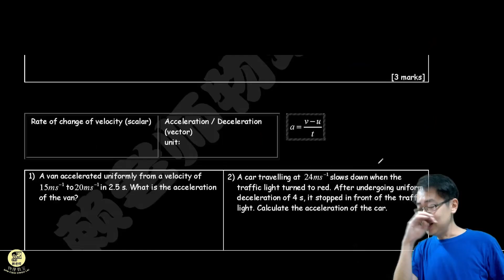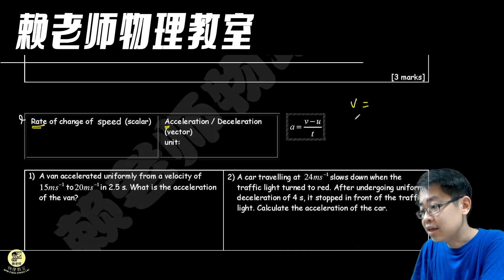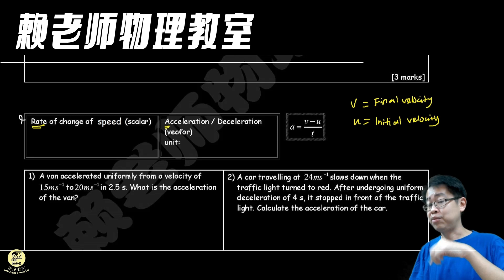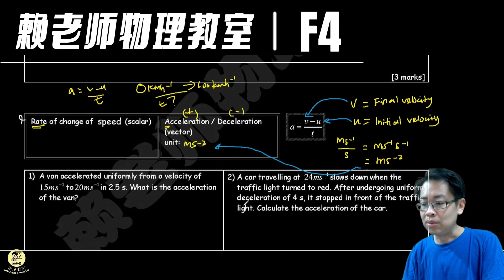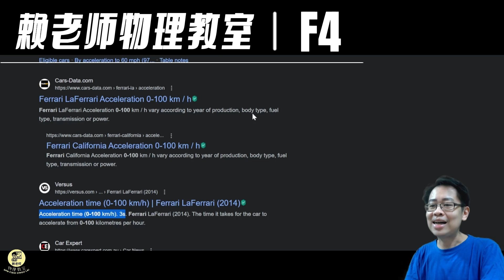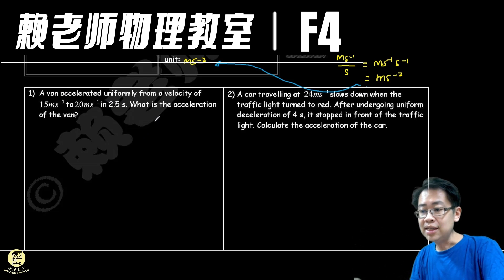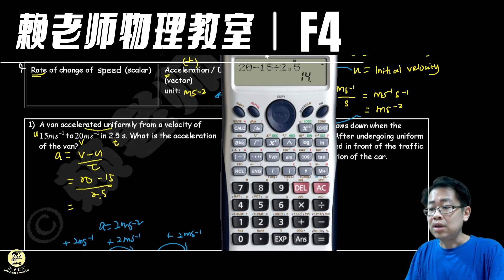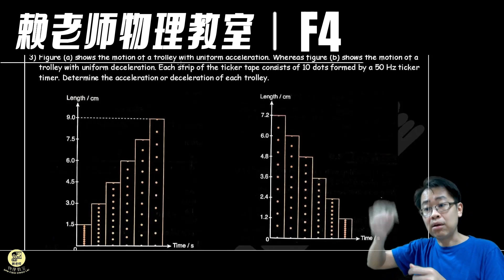FORM 4 PHYSICS KSSM: FORCE AND MOTION 1 : Acceleration 加速度（英文版 中文解说）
赖老师物理教室